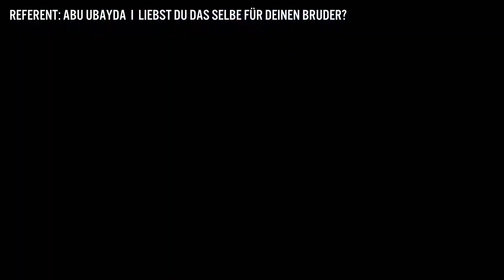Abu Ubayda - Liebst du das selbe für deinen Bruder?